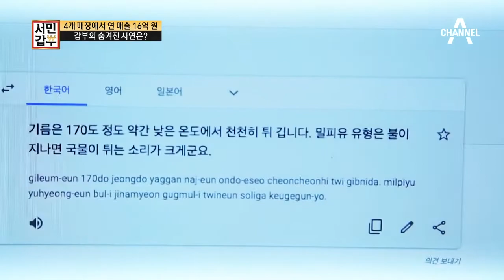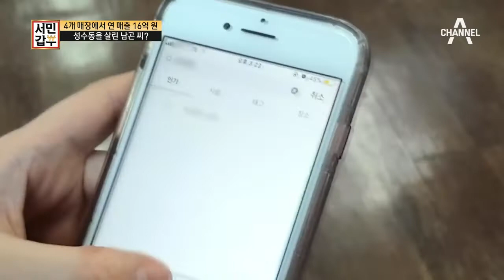성수동 골목에 시작한 부부의 '경양식집' 돈까스 맛집으로 입소문 타다! l 서민갑부 221회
일본으로 날아가 돈까스 연구까지!
결국 성수동 상권을 살리는 시작이 됐는데..?